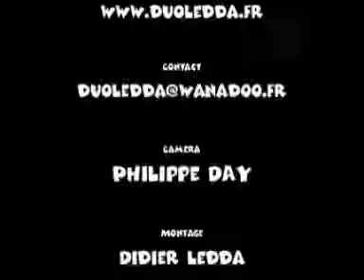Didier Ledda 1